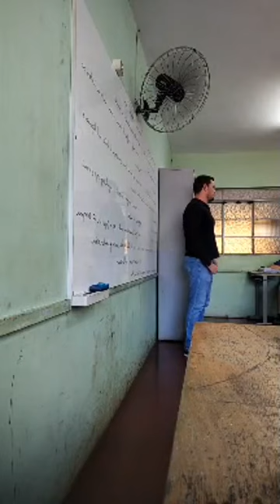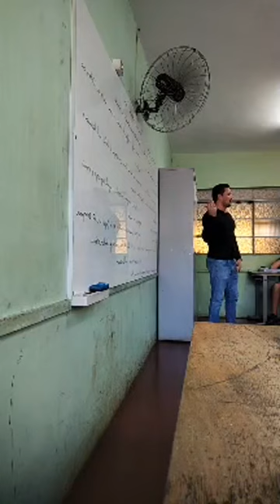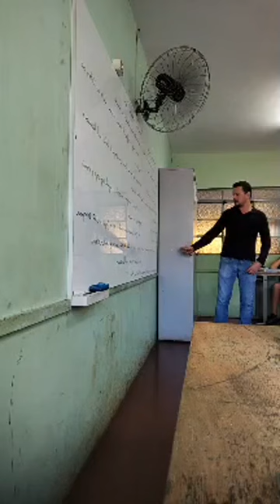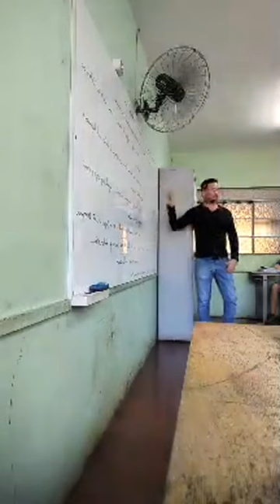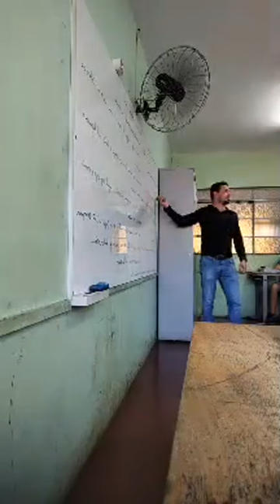Ahura Mazda e Ahriman: Dois espíritos, um bom, o outro mau, em pensamento 💭 palavras e obras